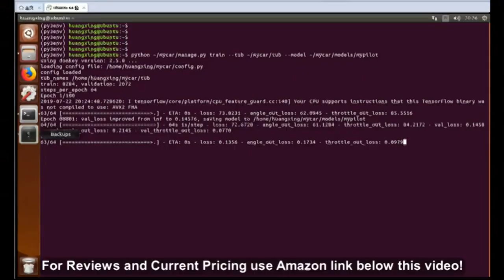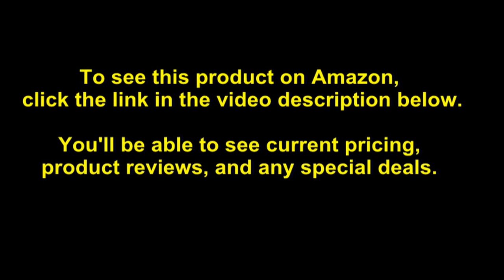XiaoR Geek Donkey Car Starter Kit Open Source DIY Self Driving Platform for Small Scale Cars Je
- Amazon Quick Link!

PRODUCT DESCRIPTION - Color:Without Jetson NanoDonkey car starter kit comes with dedicated training map(300*200cm).The donkey car sets also compatible with Raspberry Pi 3B+. If you want to use Raspberry Pi, please contact us by to get the Raspberry Pi 3B+ Materials.Package List:1 Ã— Jetson Nano(Not include)1 Ã— PWR.A53.A power and motor Drive board1 Ã— 16G micro SD Card1 Ã— Card reader1 Ã— Wireless NIC module1 Ã— USB Camera2 Ã— TT motor4 Ã— Wheel1 Ã— battery case1 Ã— Rubber steering wheel2 Ã— Hexagonal seat1 Ã— Car body1 Ã— Cloud pedestal1 Ã— Multsssssi-functional bracket2 Ã— 01 camera holder2 Ã— Steering piece1 Ã— 02 camera seat1 Ã— Cross sleeve1 Ã— Steering structure 011 Ã— Steering structure 021 Ã— Long/short rod1 Ã— SG90 servo1 Ã— Front baffle1 Ã— Tail1 Ã— ChassisHardware packageNote:1.The smart robot car is just one of the donkey cars.2.The robot car uses donkey car source code.3. Detailed tutorial of how to assemble the robot car from scratch and all the necessary programs and codes are included.4. Not include Jetson Nano development kit and battery, you need to additional install Jetson Nano and 3 pieces of 18650 battery in the car.

5. The robot is equipped with a camera, uses Jetson nano as the main control platform to supports mobile phone APP through wireless remote control and real-time video transmission. After a period of training, the car can automatically turn and accelerate according to the video â€œseeingâ€ of the camera to achieve a primary autopilot function similar to Tesla's autonomous driving technology. 4. Machine learning Tensor Flow: Google based open source machine learning framework, TensorFlow optimizes related algorithms to make the car smarter. 3. Camera vision automatic line-tracking: when the camera detects the line in the pictures, automatically patrol lines and correct directions according to the unique algorithms. 2. The AI line patrol robot car based on machine intelligence and deep learning framework Tensorflow. 1. This donkey car is made based on NVIDIA JETSON Nano, Jetson is the world's leading AI computing platform for GPU accelerated parallel processing in mobile embedded systems.

Best Sellers Rank: #800,758 in Toys & Games. Customer Reviews: 4.4 out of 5 stars4 ratings4.4 out of 5 stars. Batteries: 1 Lithium ion batteries required. ASIN: B07TZ449VP. Manufacturer: WiFi Robot. Shipping Weight: 6.46 pounds. Item Weight: 1.98 pounds. Product Dimensions: 7.1 x 11.8 x 7.1 inches.